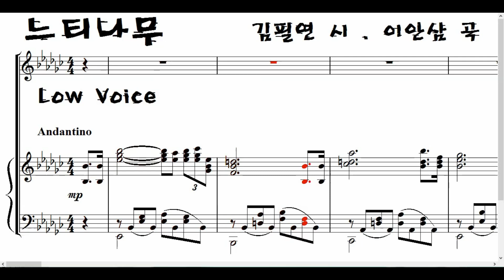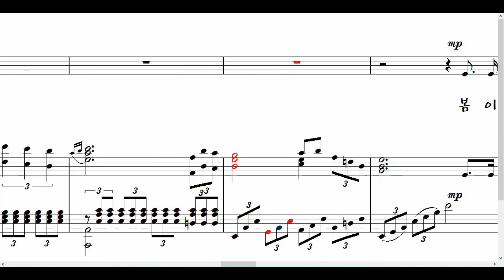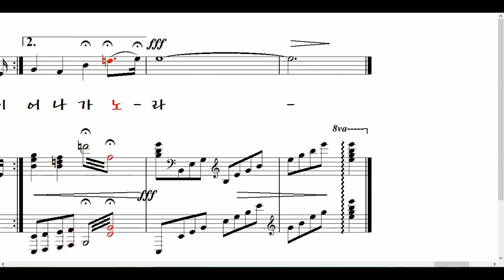느티나무 (김필연 시. 이안삼 곡) Low Voice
해 아래 눈부신 너, 느티나무여
               네게서 더 찬란한 해를 보노라
               달 아래 수려한 너, 느티나무여
               네게서 더 사랑스런 별을 세노라

               봄이라 움 트는 잎새 연초록물 흐르고
               여름이라 맑은 밤 은하에 별이 진다
               가을 물든 저녁놀 단풍되어 떨어지면
               첫눈 같은 설렘이 겨울되어 다가서면
               아~
               기억 속에 새 한 마리 나래 벋어 나가노라